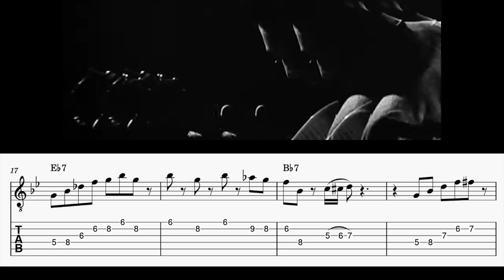Jammin' The Blues (Barney Kessel Guitar Solo Transcription)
A quick transcription of Barney Kessel's turn on the 1944 Oscar nominated short 'Jammin' The Blues.'

If you found this at all of use to you, please consider supporting the channel

00:00 Chorus 1
00:16 Chorus 2